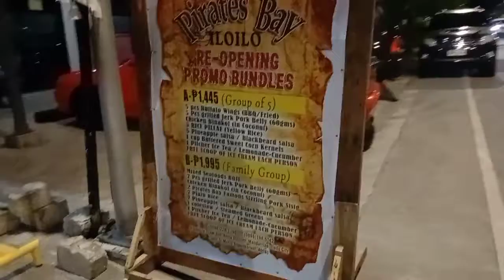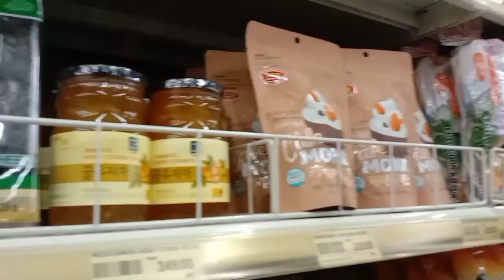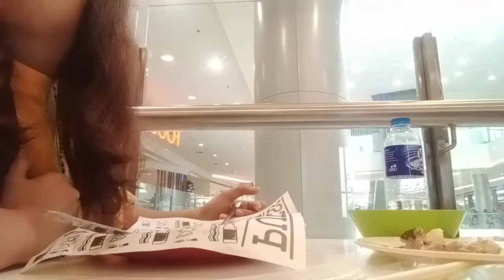life in iloilo | food trip vlog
Hello! It's my first time filming in a grocery store so please bear with me. (￣ヘ￣;)